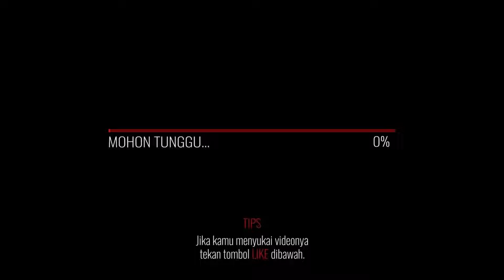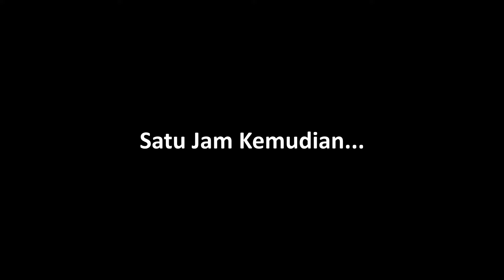Gw Menciptakan Si Kumis Untuk Membuat Kekacauan - Hydroneer Indonesia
Bagaimana Jika?! Hari ini kita Memancing Ikan Sebanyak Mungkin dan Juga Membuat Kekacauan di Toko Orang.

Untuk keperluan bisnis bisa di

Terima Kasih.